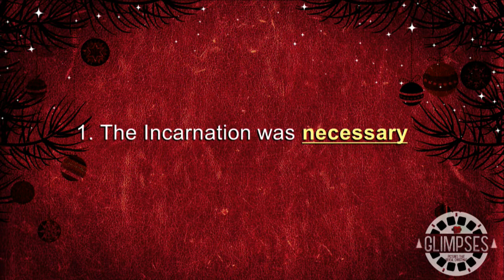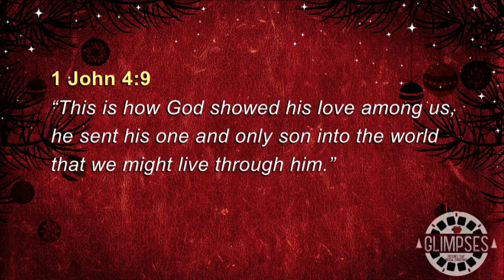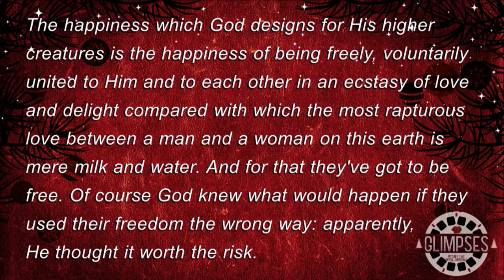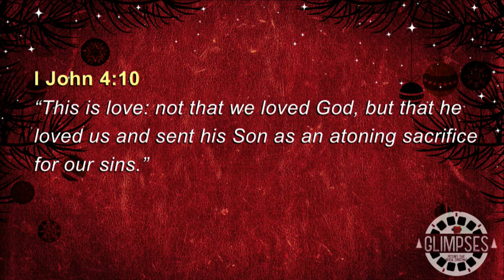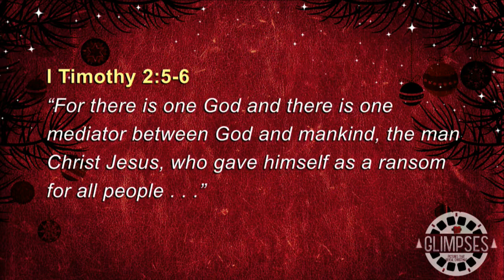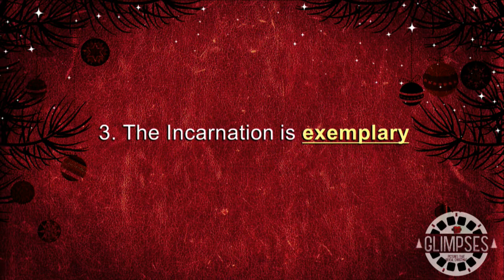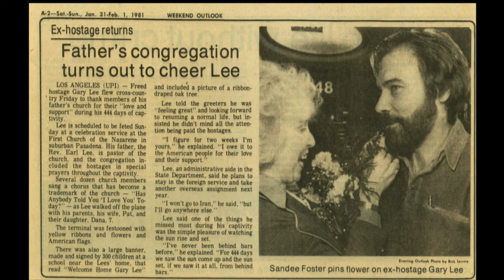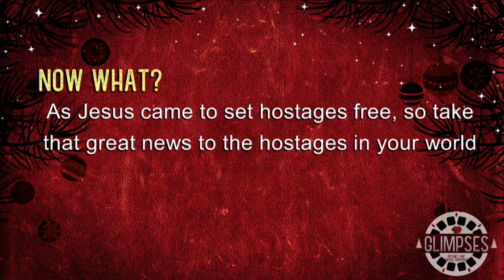Ransom for Hostages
Todd Arnett,